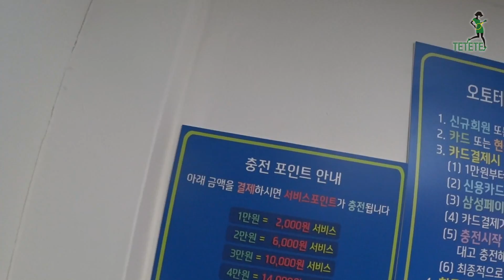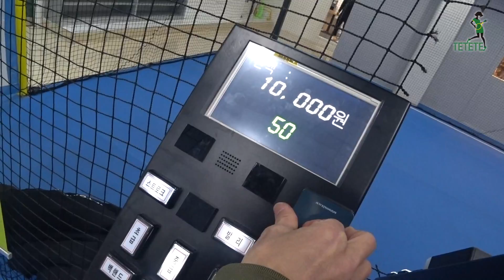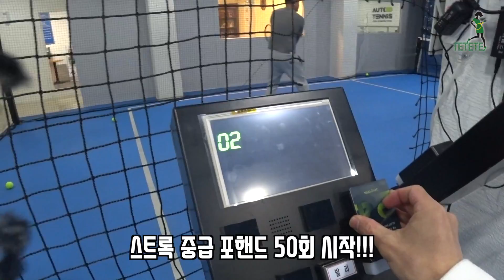24시간 쉬지 않고 테니스 칠 수 있는 방법 feat. AUTO TENNIS 오토테니스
삼성동에 위치한 24시간 무인 실내 테니스장
오토 테니스 다녀 왔습니다!

2019년 마지막 테니스 배틀!!

호야 vs 따블딘

과연 누가 이겼을까요?

진 사람에게는 어마무시한? 벌칙수행이??

TETETE
TENNIS, the LIFE style